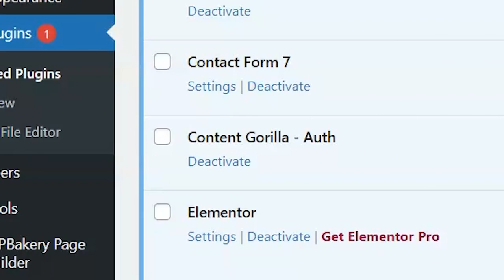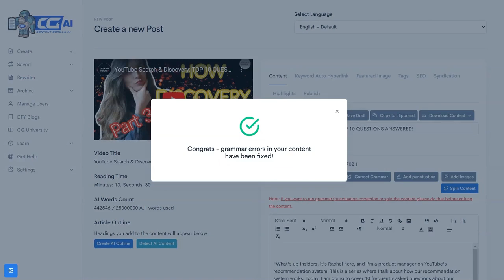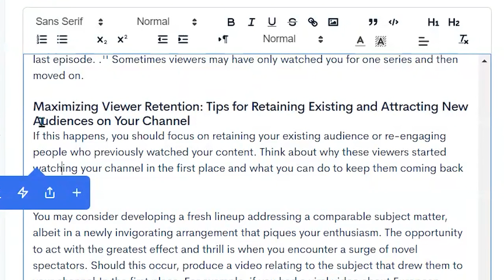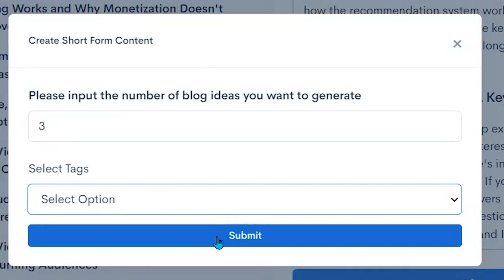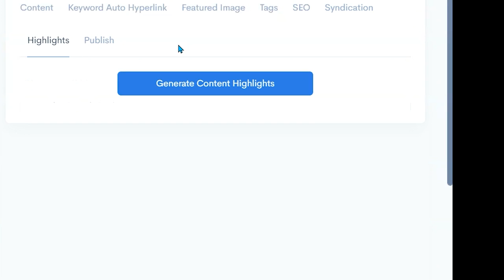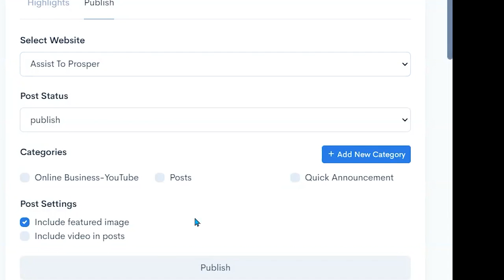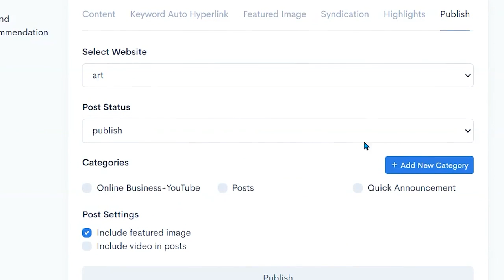Content Gorilla AI 2.0 Review - Turn Any YouTube Video Into Stunning Blog Posts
If you're interested to learn more about Content Gorilla AI 2.0 Review

The very video is about Content Gorilla AI 2.0 Review valuable information but I do also try  cover the following subjects:

-content gorilla ai 2.0
-content gorilla ai 2.0 demo
-get content gorilla ai

Something I noticed when I was searching for information on this specific topic was the lack of relevant details.

Content Gorilla AI 2.0 Review  nevertheless is a subject that I understand something about. This video therefore should be relevant and of interest to you.
This Yt channel has other similar videos concerning content gorilla ai 2.0, content gorilla ai 2.0 demo and get content gorilla ai 2.0

If you were searching for more details about amazing software, did this video help you?

●▬▬▬▬▬▬ Recommended Products ▬▬▬▬▬▬▬●